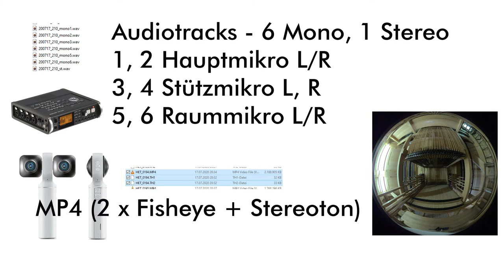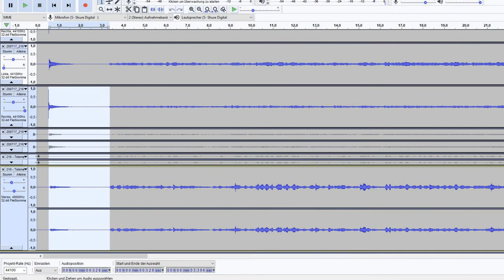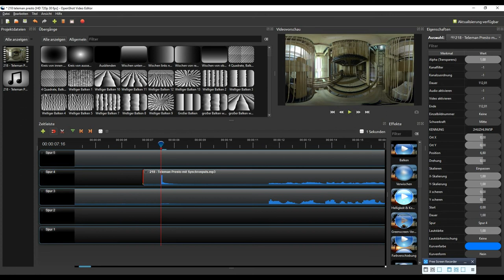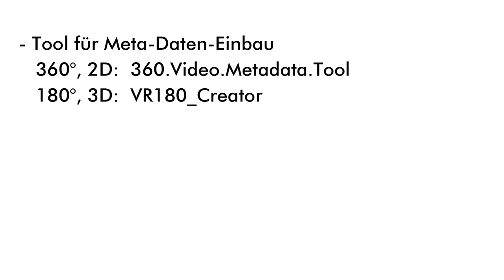Making of "In der Garnier-Orgel" - Teil 2 Verarbeitung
Für ein sphärisches Video (360°, 2D) wurden in der Versöhnungskirche Waldshut Aufnahmen mit der Marc-Garnier-Orgel gemacht.
In diesem Video wird der zweite Teil der Produktion gezeigt:
- Audiobearbeitung
- Videobearbeitung

Verwendet wurden eine Vuze XR für die Video-Aufnahmen sowie ein Tascam Mehrspur-Feldrecorder mit AKG-Kleinmembranmikrofonen auf Hochständern.

Für die Dokumentation waren drei weitere Kameras im Einsatz.

An der Marc-Garnier-Orgel in der Versöhnungskirche Waldshut:
Matthias Flierl, Bezirkskantor

Licht & Ton E. Lohrer
für die Evangelische Kirchengemeinde Waldshut
Juli 2020

Im Video hören Sie Ausschnitte der Originalaufnahmen von Georg Philipp Telemann und Johann Christoph Kellner